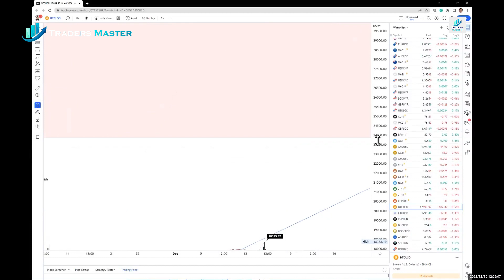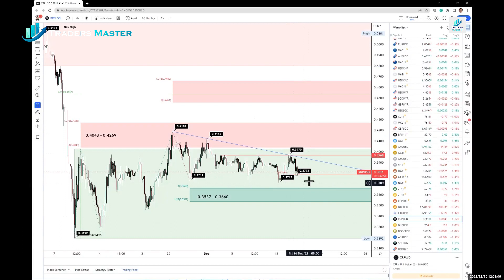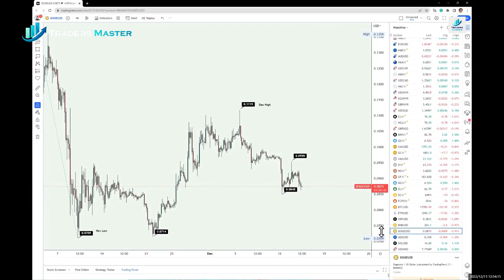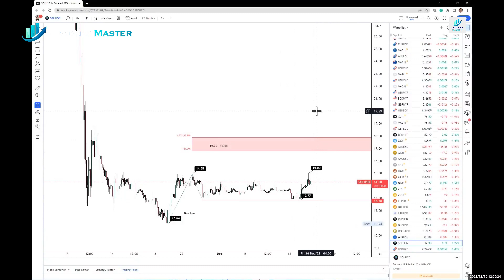TMA - 每日金融市场更新 (15 Dec 2022, 12:39 SGT)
在美国联邦储备委员会宣布将利率提高 0.5 个百分点但预计到 2023 年底将进一步加息后，华尔街股市周三下跌。

道琼斯工业平均指数收盘下跌 0.4%，标准普尔 500 指数下跌 0.6%，纳斯达克综合指数下跌 0.76%。

前一天，最新数据显示美国上月消费者物价指数上涨0.1%。 在截至 11 月的 12 个月中，整体 CPI 上涨 7.1%，为大约一年来的最低增速。 但是，尽管 CPI 通胀报告低于预期，但美联储昨晚的声明表明他们将比之前表示的更为严格。

在外汇市场，美元指数最初因美联储消息而上涨，但当天最后下跌近 0.5%。 欧元/美元上涨 0.44% 至 1.0677，美元/日元下跌 0.19%，英镑/美元交易至 1.2425 美元，当日上涨 0.57%。

大宗商品方面，石油输出国组织 (OPEC) 和国际能源署 (IEA) 预测明年需求将出现反弹，而且美国加息幅度预计将随着通胀放缓而进一步放宽，原油价格收高超过每桶 2 美元。 WTI 原油收高 1.94 美元至每桶 77.28 美元，布伦特原油收高 2.02 美元至每桶 82.70 美元。

对美联储宽松货币政策的预期也帮助金价保持在 1,800 美元/盎司的支点上方。 现货黄金下跌 0.2% 至 1,807.65 美元/盎司。

在 FTX 交易所创始人 Sam Bankman-Fried 被捕后，比特币持平于 17,774 美元左右，他被美国检察官指控欺诈。

今天上午在亚洲，比特币保持隔夜涨幅，尽管它已从早先突破 18,000 美元的高位回落。 比特币今早上涨 0.2% 至 17,820 美元，脱离早前的高位 18,318 美元。 这是自 11 月初 FTX 崩盘以来它首次突破 18,000 美元。 以太币下跌 1% 至 1,309 美元。

由于担心美国证券交易委员会将对其视为证券的代币采取更强硬的立场，XRP 下跌 2.4% 至 0.38 美元。 其支付网络由 XRP 提供支持的 Ripple Labs Inc. 正在对美国证券交易委员会关于 XRP 是一种证券的指控提出异议。

Solana 也取得了进展，所有其他不稳定的代币都撤退了。
BNB 继续下滑。 BNB 下跌 1.7% 至 267.94 美元。 由于有报道称 Binance Global Inc. 正在接受美国司法部的调查，该代币在过去 7 天内下跌了 5.8%。

Solana 上涨 2.4% 至 14.13 美元，延续了周三的涨势，当时它是前十大稳定币中涨幅最大的，尽管它在 FTX 破产惨败后开始大幅下跌。 狗狗币下跌 2.6% 至 0.08 美元，跌幅最大。